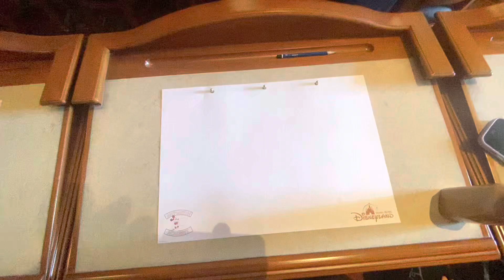Animation Academy Experience in Hong Kong Disneyland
Animation Academy Experience in Hong Kong Disneyland 2023

If you enjoy watching my videos and would like to buy me a cup of coffee :)